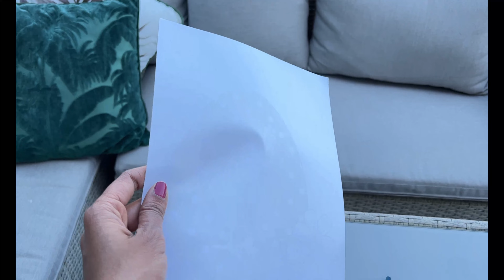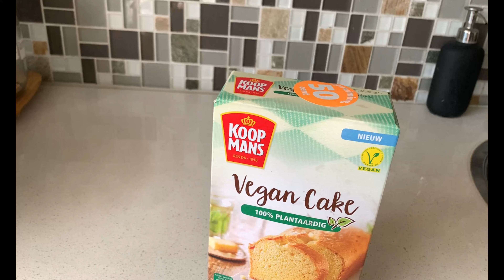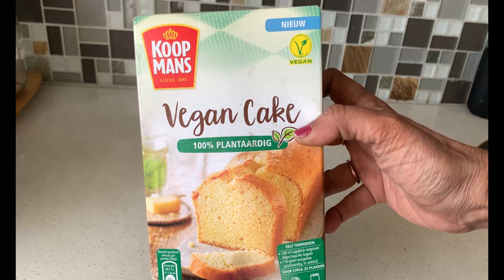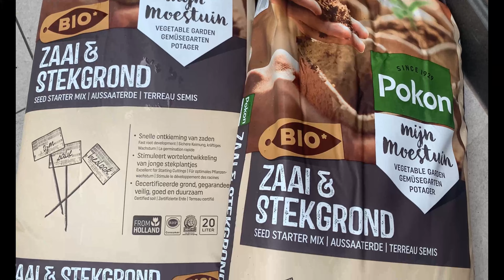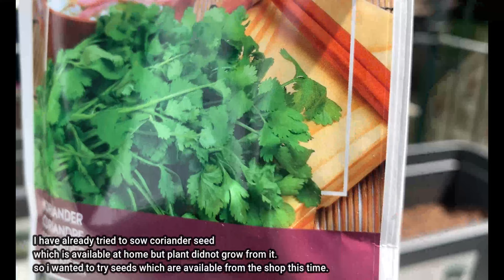Easter celebration || late post || Bruges, Belgium || Cup cake,Pizza, carrot cake recipes || Spring